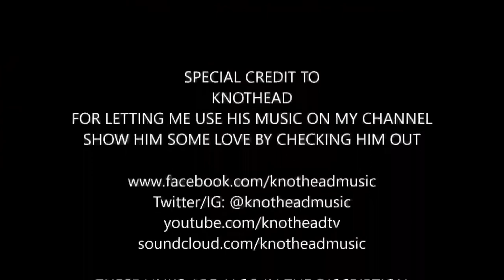LORI'S CAVE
KNOTHEAD
SHOW HIM SOME LOVE

YOU MEAN THE WORLD TO SOMEONE SOMEWHERE!!!
You’re not alone. Need support? For free, confidential 24/7 support in the US, call the National Suicide Prevention Lifeline: 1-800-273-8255.

WISH LIST:
These links are not paid links and I do not receive any money or recognition for their use. This is just what I need.

VIDEO CAMERA [PURCHASED]
Digital Camcorders Full HD 1080P 30FPS 24MP Video Camera 16X Digital Zoom IR Night Vision Digital Camcorder with External Microphone and Wide Angle Lens

TRIPOD
Mosuch Gripster Octopus Flexible Compact Camera Tripod